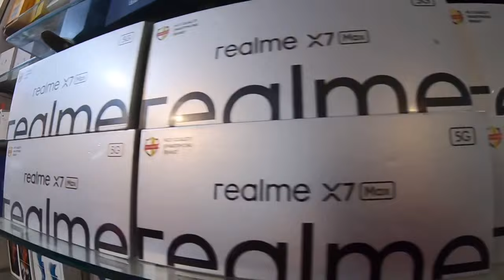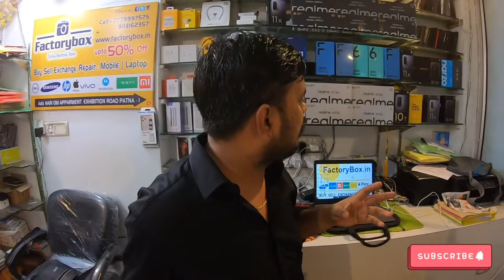सस्ता और Discount 50%🔥|Diwali पर मिलेगा काफ़ी सस्ता| USED PHONE |SECOND HAND MOBILE MARKET IN PATNA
Hello Guyz

सबसे सस्ता फ़ोन Offer पर 🔥 | Price Drop 😱| Cheapest Mobile Market | Second Hand Mobile In Patna

सबसे सस्ता फ़ोन बाज़ार🔥 | CHEAPEST MOBILE MARKET | SECOND HAND MOBILE MARKET IN PATNA | FACTORY BOX

सबसे सस्ता फ़ोन 🔥 हर बजट मे | ₹1500 ₹2000 मे भी सस्ता फ़ोन | Cheapest Mobile Market in Patna

नया साल मे यहाँ मिल रहा है हद से ज़्यादा सस्ता फ़ोन Factory box | Second hand mobile market in Patna

Phone का सबसे बड़ा पहाड़ ये रहा 🔥 | Second Hand Mobile Market In Patna | Factory Box Patna Bihar

इस होली सस्ता फ़ोन Factory Box देगा ₹1000 मे भी🔥| second hand mobile market in Patna | Saata Phone

Factory box new year offer
Factory box 2021
Sasta cheapest mobile shop in Patna factory box

Address : Welcome to Factorybox Mobile Patna
Second Hand Mobile Showroom
Add:- Factorybox patna
At:-Block (A) ground floor

1. Second hand mobile in Patna
2. Second Hand Mobile Bazar Patna
3. Mobile Market Patna
4. Phone Market Patna Bihar
5. Fone bazar bihar Patna 2021
6. Cheapest mobile market
7. Indian Mobile Bazar
8. Budget Mobile Patna
9. Budget Second Hand Mobile Bazar
10. Second Hand Mobile in Patna 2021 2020
11. Patna Second Hand Mobile Market
12. Mobile ka market Patna 2021
13. second hand mobile Patna
14. Patna second hand mobile
15. New mobile video Patna second hand
16. Used mobile for sale in Patna 2021
17. Phone Hub in Patna Bihar
18. Phone ka dukan Patna me
19. Bihar ka sabse Sasta mobile market
20 Second Hand Mobile in Patna